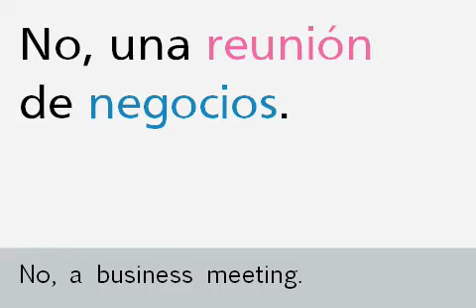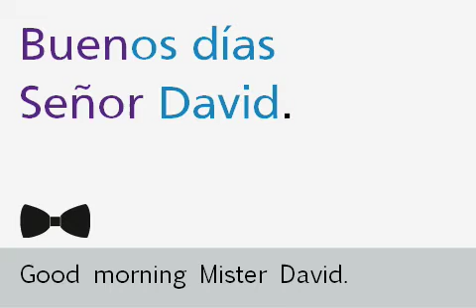Office Vocab Class - Visual Spanish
Here's an excerpt that covers some important Spanish office vocab.

Not only will our revolutionary video course keep you engaged, you also won't be able to stop laughing.